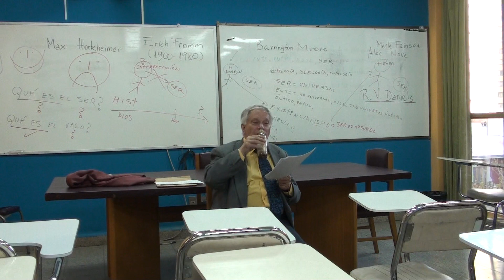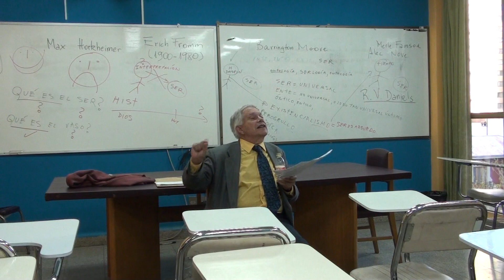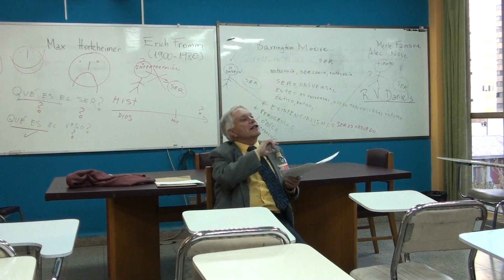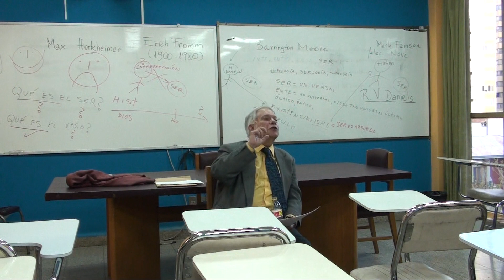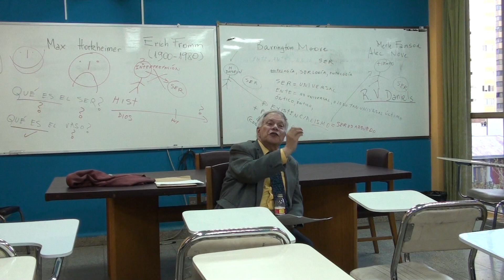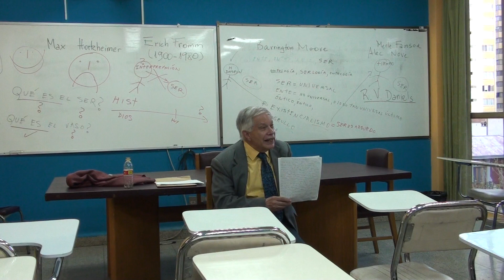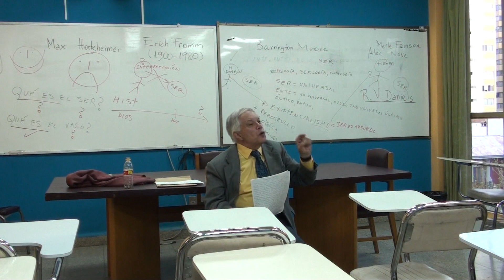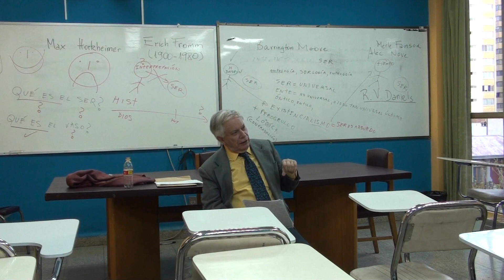Dr. H.C.F. Mansilla, Erich Fromm, Escuela de Frankfurt, Sesión 3, (Parte 4)